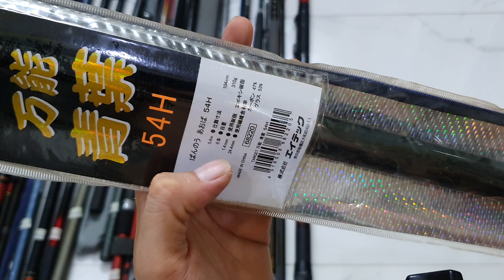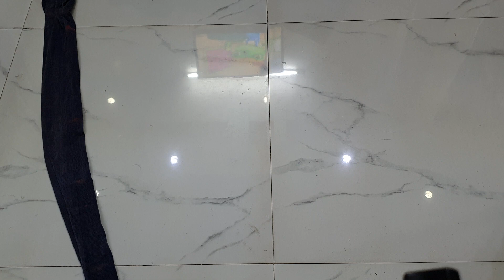Video 457# Cần câu nhật tuyển giá bình dân. SDT và Zalo 0919192035